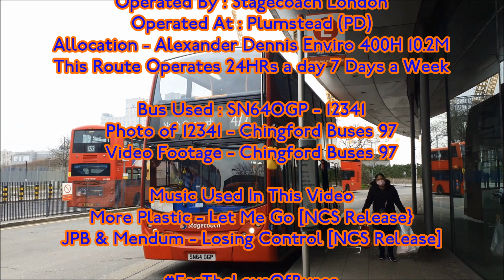FULL ROUTE VISUAL | London Bus Route 472 Thamesmead to North Greenwich SN64OGP 12341 Stagecoach LDN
A Typical Bus on a typical Route with Hybrids. Not The Best Of Choices but done it anyway.  So here's
A Full Route Visual of London Bus Route 472 from Thamesmead (Abbey Wood 2022) to North Greenwich going via Thamesmead North, Purland Industrial Estates,  Plumstead Station, Woolwich Town Centre, Greenwich Peninsula Area and North Greenwich Bus Station finally getting Resurfaced
London Bus Route 472  - Thamesmead to North Greenwich
Bus Used :  SN64OGP
Fleet Number : 12341
Operated By :  Stagecoach London (Selkent)
Operated At : Plumstead (PD)